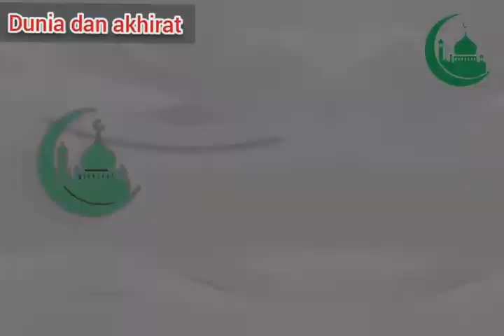ศอดาเกาะห์ ดร.มูหะมัด​อามีน คอยา#ซูเราห์Dr.MuhammadAmin Khaya Dunia dan akhirat#​มูหะมัด​อามีน#